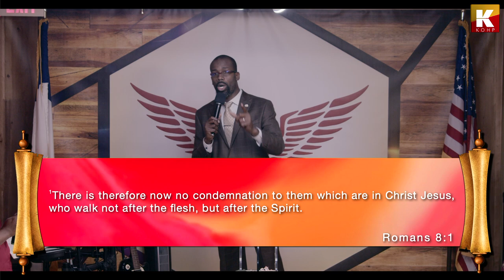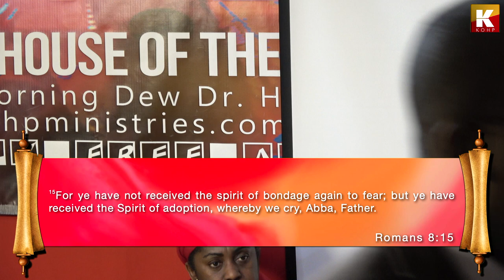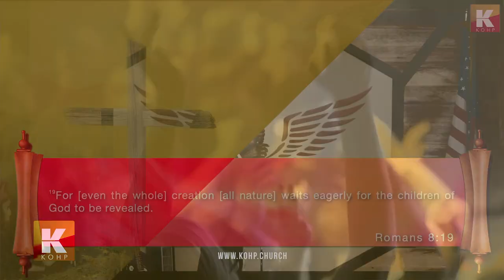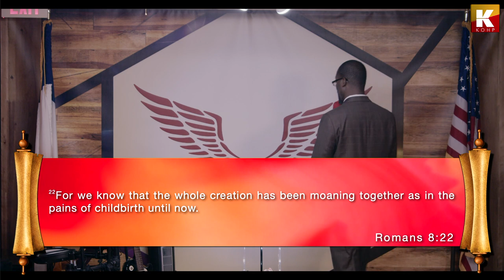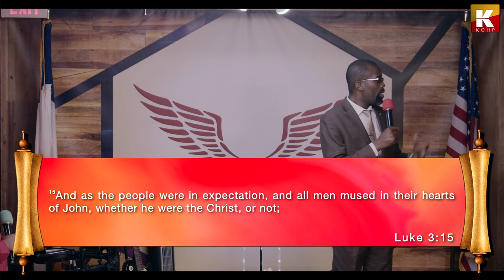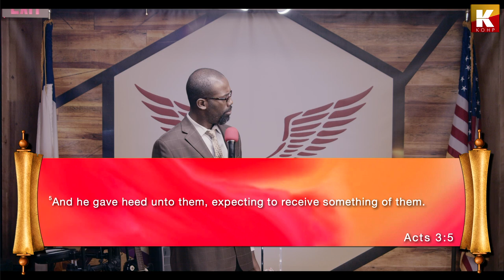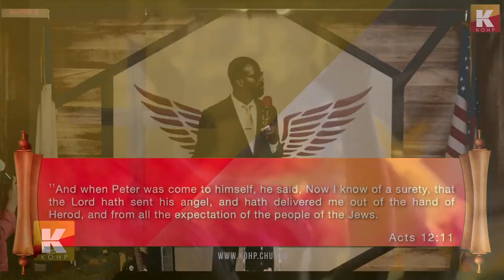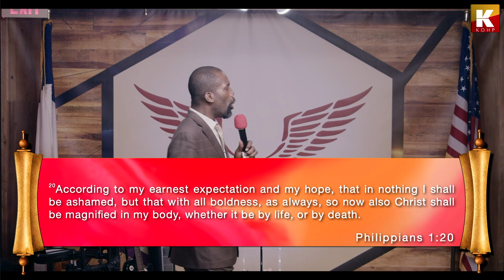The Expectation For Manifestation Has Arrived – Romans 8:19